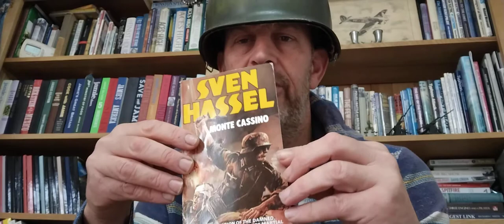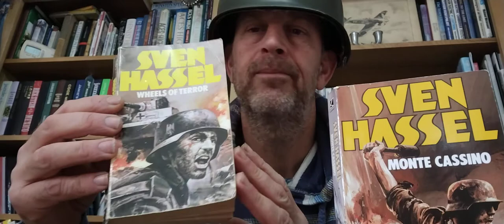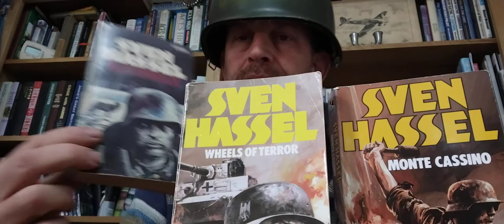What's that silly boy bought off eBay this time? Sven Hassel Books? Grow up man its not the Eighties